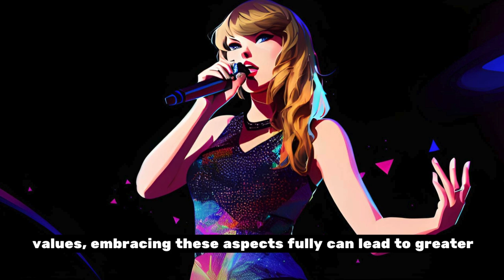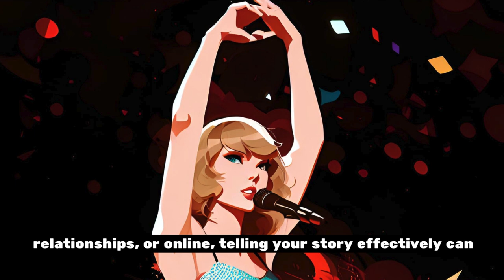Taylor-Made Wisdom: 10 Life Lessons from Taylor Swift's Journey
Taylor Swift is an American singer-songwriter renowned for her narrative songwriting which often draws from her personal experiences. Born on December 13, 1989, in Reading, Pennsylvania, she moved to Nashville, Tennessee, at the age of 14 to pursue a career in country music. Swift quickly rose to fame with her 2006 self-titled debut album, which was followed by the breakout album "Fearless" in 2008. This album won four Grammy Awards, with Swift becoming the youngest Album of the Year winner.

Over the years, Swift has successfully transitioned from country to pop, and more recently to indie and alternative styles, with albums like "1989," "Reputation," "Lover," "Folklore," and "Evermore." Her ability to adapt and innovate musically while maintaining her signature storytelling ability has won her critical acclaim and a massive fan base.

Apart from her music, Swift is known for her philanthropic efforts, advocacy for artists' rights, and vocal stance on political and social issues. With numerous awards, including multiple Grammys, and record-setting album sales, Taylor Swift remains one of the most influential figures in contemporary music.